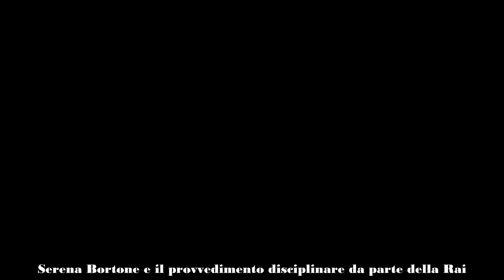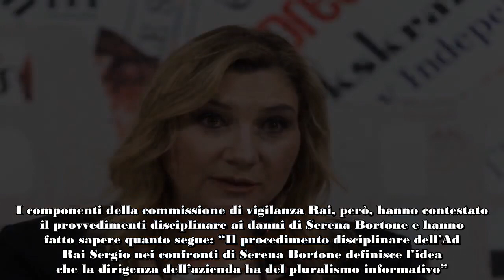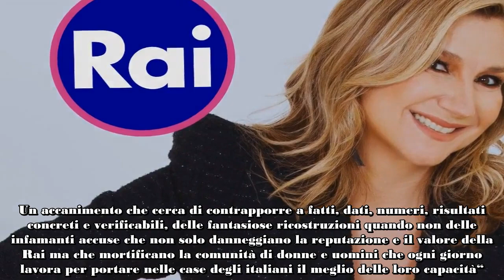Serena Bortone, provvedimento disciplinare dalla Rai dopo il caso Scurati cosa rischia adesso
Serena Bortone riceverà un provvedimento disciplinare dalla Rai per quanto riguarda quello che è successo con Antonio Scurati. Cosa rischia la conduttrice?

Come sappiamo, Scurati ha fatto sapere che la Rai ha voluto tagliare il suo monologo per il 25 aprile, urlando alla censura. Quello che è emerso successivamente, però, ha evidenziato un problema di mancata comunicazione e mancati accordi fra lo scrittore e l’emittente di Stato; per questo motivo, quindi, il suo intervento è stato tagliato dalla trasmissione.